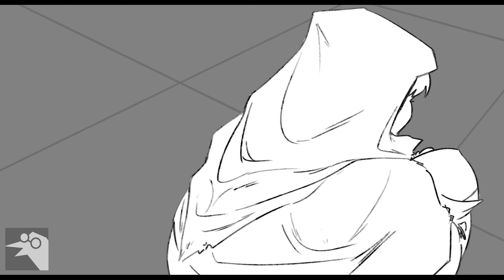I just wanted to do a fight scene for my project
Song:"La Distancia Para Un Duelo" from Bleach.

This was for my DRAW206 - storyboard class. The last assignment was to make an animatic that was 30 seconds long, I wanted to storyboard a fight scene and use this as an excuse to draw out a fight scene. cause I felt like it. Idk he approved of the idea.

Tbh it isn't much or flashy like I originally planned, I might come back to this in the future and do more. But I'm proud of it mainly because of the time and editing I did, literally pulled an all-nighter to finish the 20 seconds before class 💀. I was sick for 1 week and barely did anything, plus I scrapped a lot of stuff cause I didn't like it.